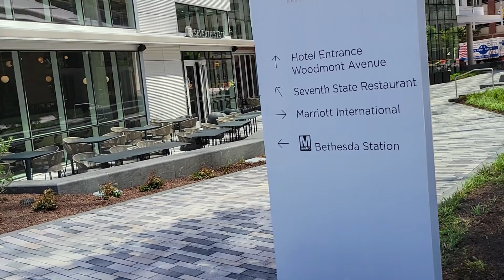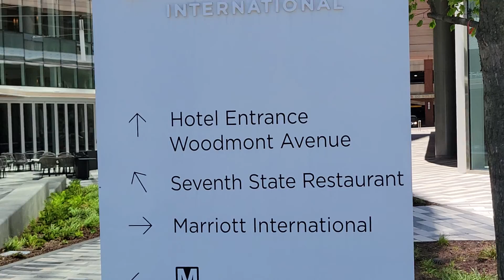Bethesda Maryland 2 B